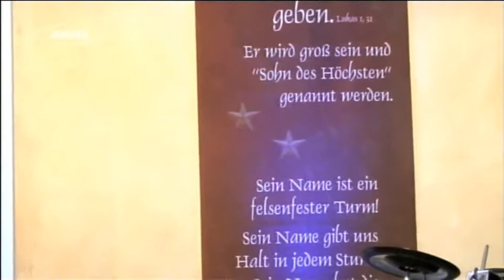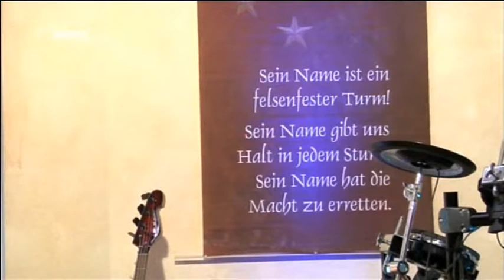"Gott, es geht nur um dich" 10.11.18 Jürgen Koffler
Predigt